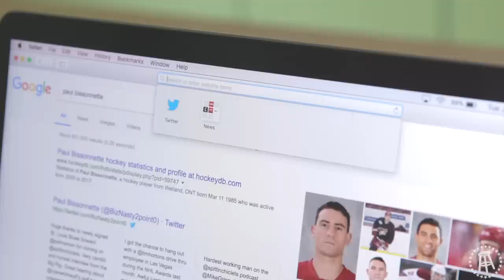Biz Nasty NEVER BEFORE SEEN Hilarious Commercial